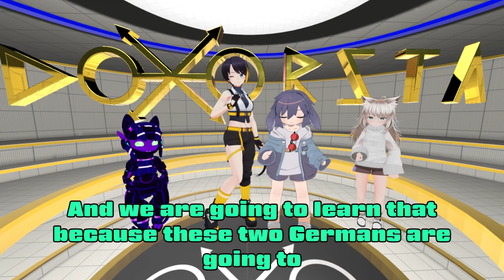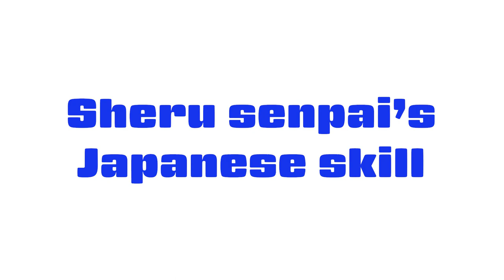Japanese learning with ShanamoN sensei in VRCHAT - Osaka dialect practice